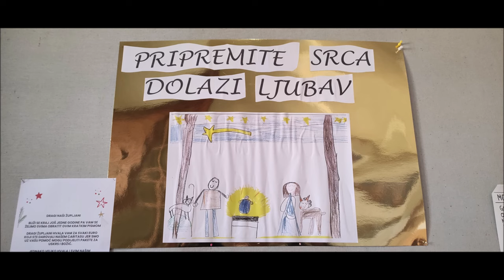Božićne jaslice u crkvi Gospe Snježne, Kutina, 25.12.2023.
Jaslice na oglasnoj ploči na ulazu i u crkvi.